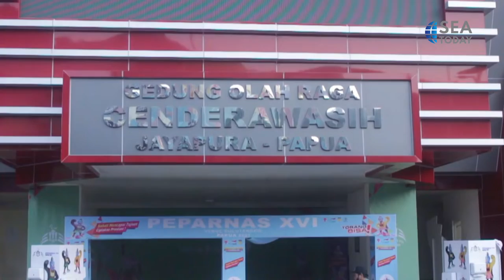Yunia W. Irianti Beat Kustanti Namaliya in Badminton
Komite Paralimpiade Nasional Papua atau NPC berhasil menambah perolehan emas mereka di Pekan Paralimpiade Nasional ke-16. Emas terbaru mereka diamankan oleh pebulu tangkis paralimpik Papua, Yunia Widya Irianti, setelah mengalahkan lawannya dari Jawa Tengah, Kustanti Namaliya, di final.
The Papuan National Paralympic Committee or NPC succeeded in expanding their gold tally in the 16th National Paralympics Week. Their latest gold was secured by Papuan paralympic shuttler, Yunia Widya Irianti, after defeating her Central Javan opponent, Kustanti Namaliya, in the finals.